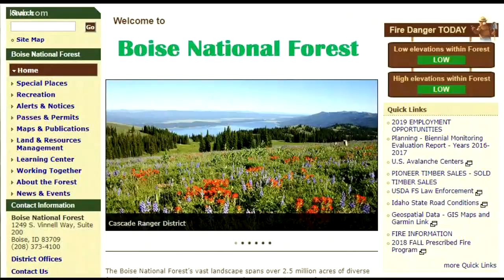Shutdown cancels public meeting on proposed mine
The exploration project could now move forward without the USFS holding an open meeting.